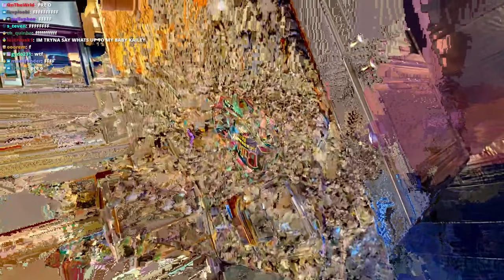JasonTheWeen Meets Sa Nguyen For FIRST Time..